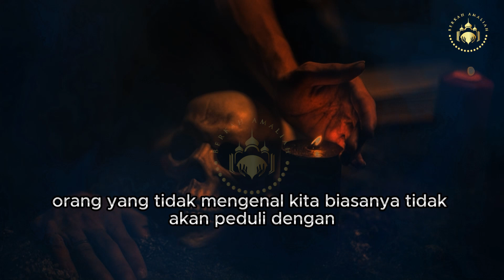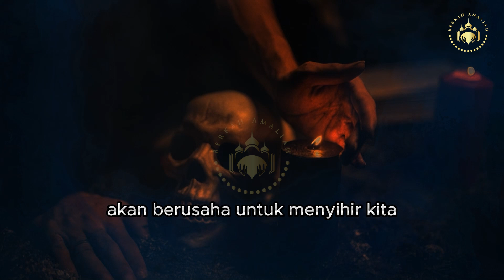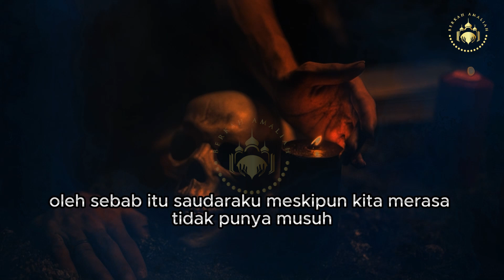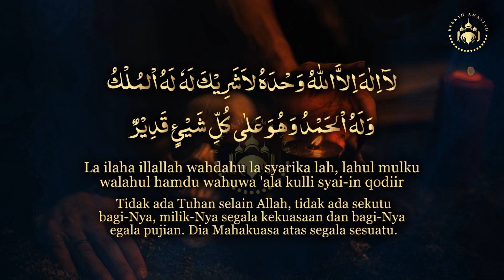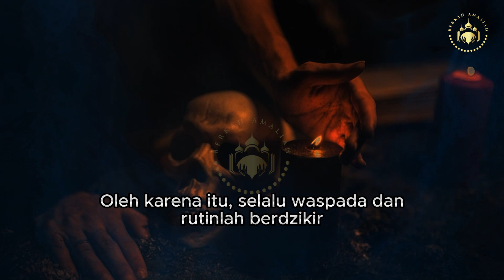Alasan Mengapa Orang yang Mengirimkan Sihir Adalah Orang yang Mengenal Kita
Alasan logis mengapa orang yang mengirimkan sihir sering kali adalah orang yang mengenal kita. Hal ini dikarenakan mereka memiliki alasan untuk iri atau dengki dan memiliki akses ke barang-barang pribadi dan tau siapa nama ibu bapak kita.